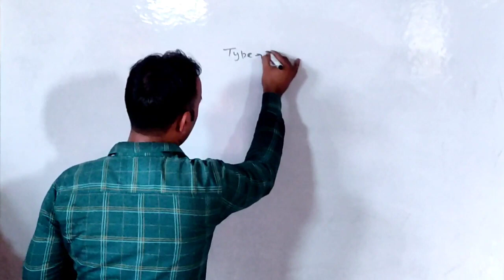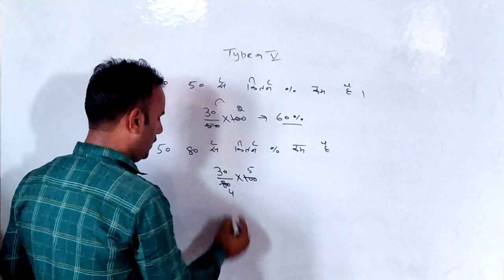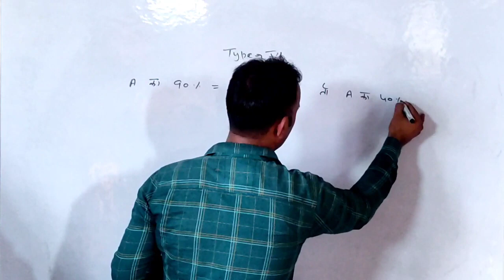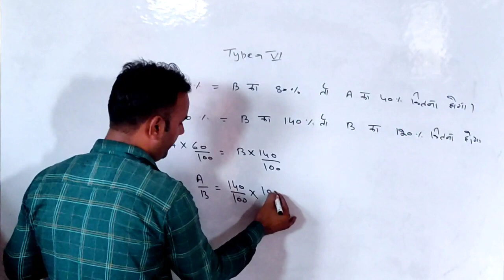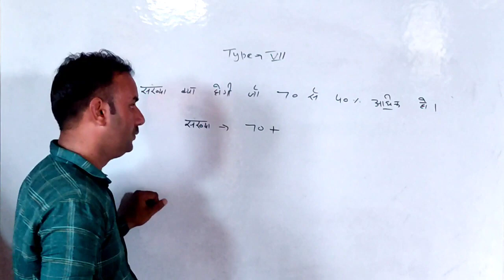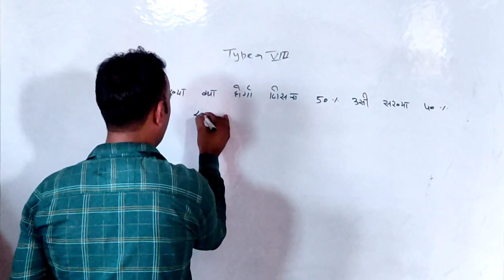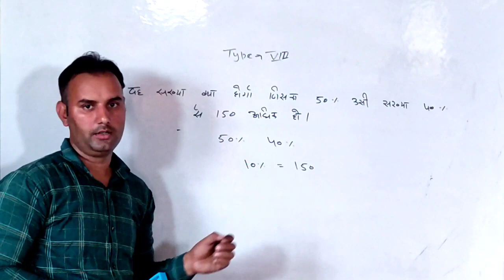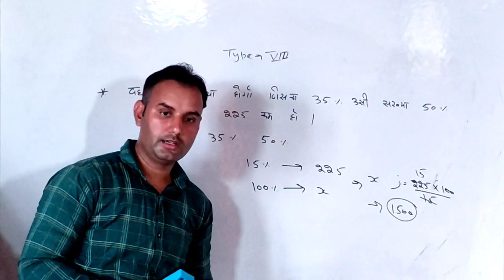PERCENTAGE पार्ट 3 | Maths Percentage Short Trick | Delhi Police, Haryana Police, CET Percentage